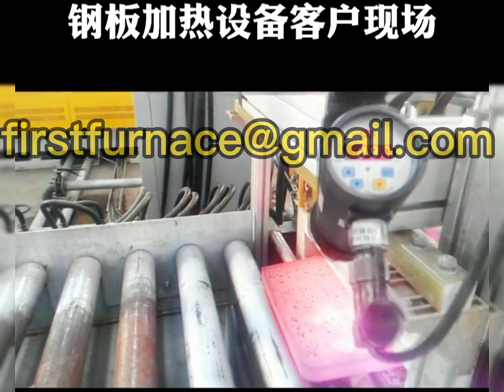The scope of application of steel plate induction heating furnace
The scope of application of steel plate induction heating furnace: railway pad heating, automobile axle housing heating, bulldozer blade heating, steel plate heating, strip heating, automobile leaf spring heating, blade heating and stainless steel heating, etc.

Second, the purpose of heating steel plate induction heating furnace: mainly for forging, rolling, stamping, extrusion, bending and steel plate quenching and tempering services after the steel plate is heated according to the heating process.